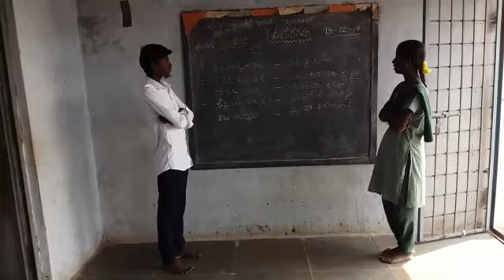Punjabi zphschool engandla village CBELAGAL mandal kurnool district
Video from dr venkat1981